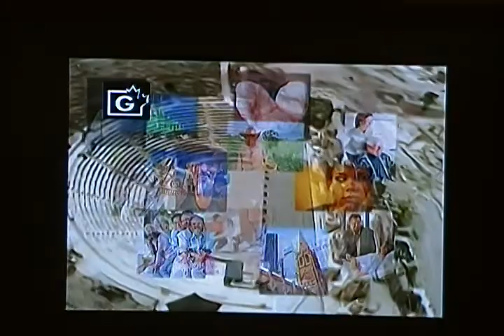2019 05 26 HH Barber 1of Faith To Live By Music: Just As I Am Without One Plea SDV 3020